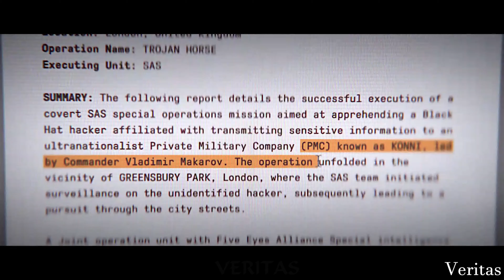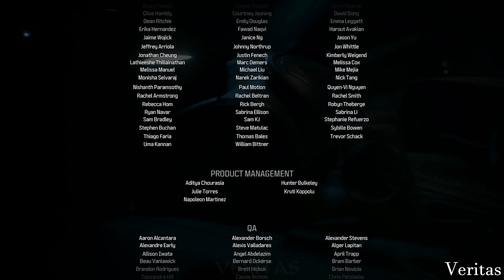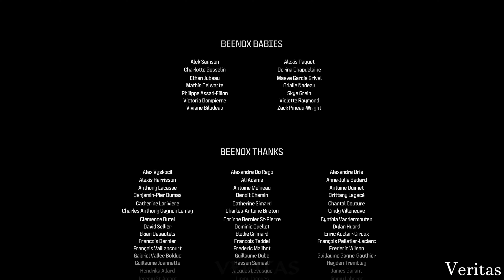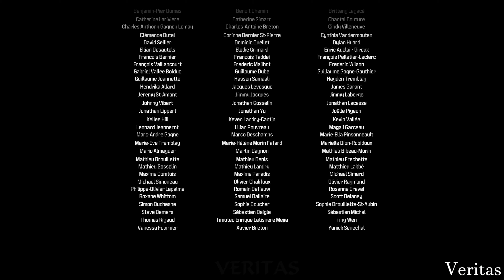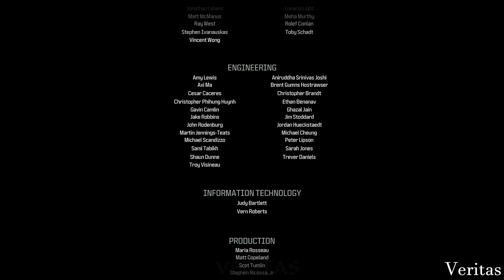CALL OF DUTY Modern Warfare 3 The End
What's up everybody! :) In this video I'll show you The End in Call of Duty Modern Warfare 3. This CoD MW3 gameplay is being played on Xbox Series X 4K 60FPS.